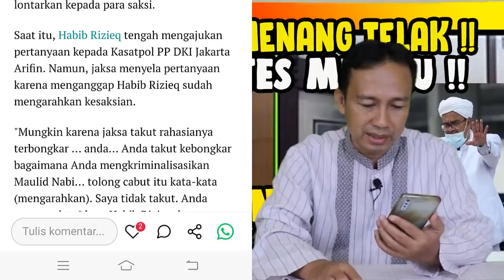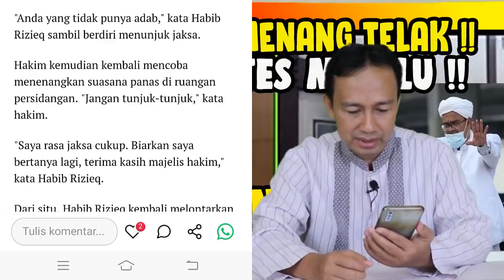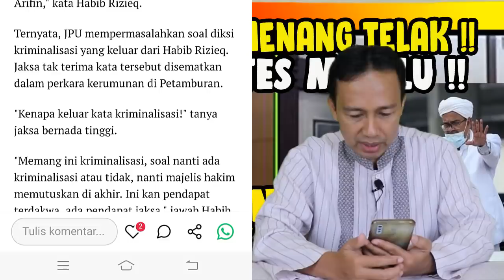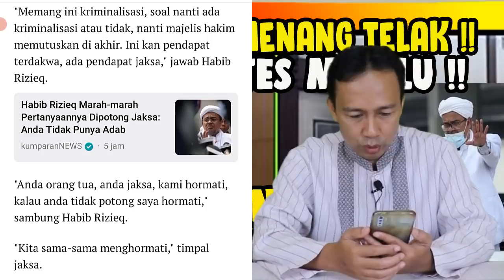MEMANAS!! DEBAT HABIB RIZIEQ DAN JAKSA ~ HRS: MUNGKIN TAKUT RAHASIANYA TERBONGKAR, 22 APRIL 2021